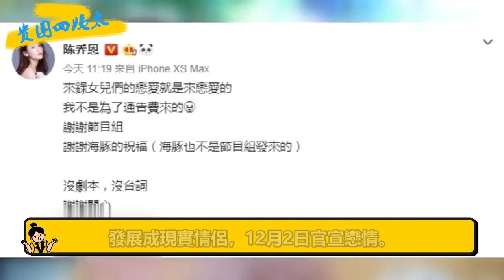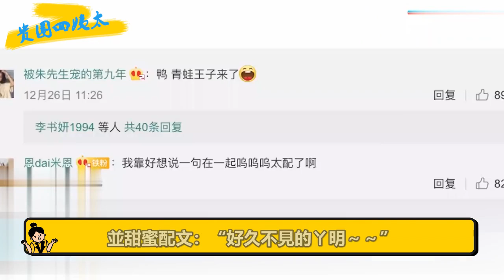陳喬恩明道15年後攜手，穿婚紗再續前緣超般配，搭檔許君聰變陪襯|貴圈四姨太|陳喬恩 明道#